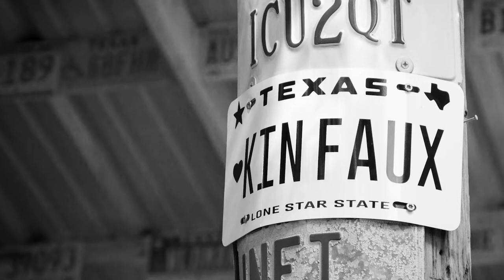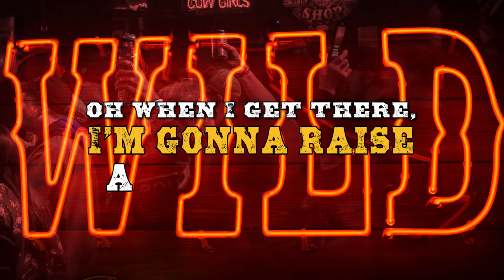Kin Faux - Honky Tonk in Heaven (Lyric Video)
Written by Bernie Nelson, produced by Jim Beavers and recorded at Sony Tree Studios in Nashville, Honky Tonk in Heaven is a song that reverberates with all of us that try to balance living a life that’s good and living the good life, which ends up falling somewhere between Jack and Jesus. For those of us that are good, honest people that still like to cut loose every now and then, we can only hope that there’s a Honky Tonk in Heaven.